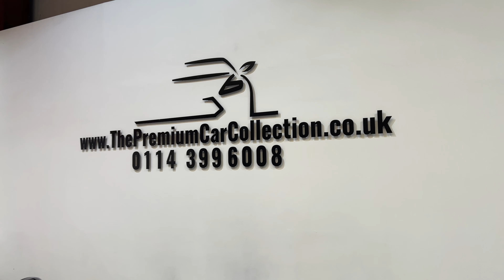Mercedes-Benz C Class 3.0 C43 V6 AMG (Premium Plus) G-Tronic+ 4MATIC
Now in stock is our stunning facelift C43 AMG 4Matic featuring panoramic sunroof, 360 parking cameras, heated electric Dinamica Alcantara leather, satellite navigation, virtual cockpit, DAB radio, bluetooth phone and audio, Burmester sound pack, power folding heated mirrors, powered tail gate, red seat belts, wireless charging port, Apple & Android car play, Agility Selections, automatic LED lighting, ambient lighting and more. WINNER OF AUTOTRADER 'HIGHLY RATED' DEALER 2021, 2020 & 2019, AUTOTRADER BEST INDEPENDENT RETAILER 2017 AND CAR DEALER USED CAR DEALERSHIP OF THE YEAR 2017.. ALL OUR CARS ARE FULLY HPI CLEAR AND WILL BE SUPPLIED WITH A MINIMUM OF 3 MONTHS RAC WARRANTY AND BREAKDOWN COVER (unless car is still under manufacturers warranty) PART EXCHANGE WELCOME AND LOW RATE FINANCE AVAILABLE. PLEASE CALL OUR TEAM FOR FULL DETAILS...